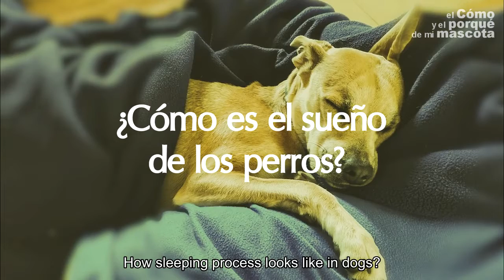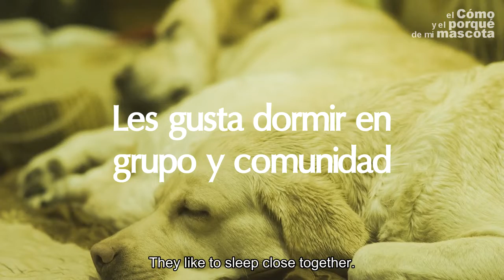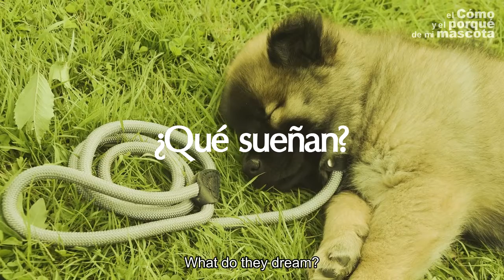🐶 DOGS: Do dogs dream?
Do dogs dream? And if they do, what do they dream of? How does it affect them? We answer all these curious questions in this video. With this information you will understand your dogs much better and you will be able to offer them better care.
Sweet dreams!